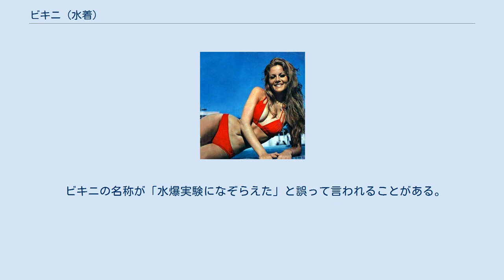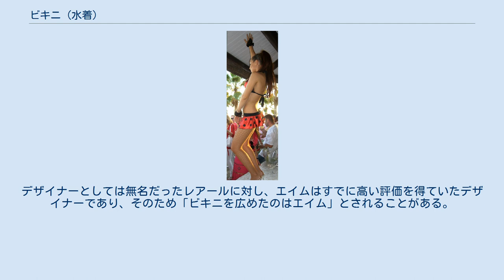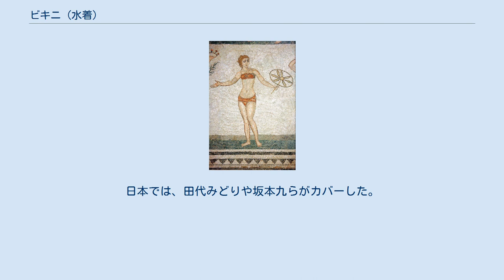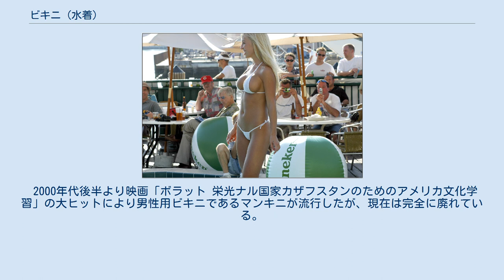ビキニ (水着)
赤いビキニを着た女性 ビキニ（英: bikini）は、主に女性用水着の一種である。
1946年7月1日に第二次世界大戦後の初めての原爆実験（水爆実験ではない）が行われたビキニ環礁が、ビキニ水着の名前の由来である。
 ブラジャーに似たトップスと短いパンツ（ボトム）の組み合わせによるセパレート型女性用水着で、ビキニ・スタイルとも呼ばれる。
 この水着のパンツに近い形の女性用の下着、男性用の水着なども類似のスタイルのものは「ビキニパンツ」と呼ばれることがあり、特に男性用の下着の場合はビキニブリーフとも呼ばれる。
なおゲームやアニメに登場するビキニ風の鎧は「ビキニアーマー」を参照。
 1946年7月1日、マーシャル諸島のビキニ環礁でアメリカ合衆国によって、第二次世界大戦後初の原爆実験（クロスロード作戦）が行われた。
この実験の直後の1946年7月5日にルイ・レアールが、その小ささと周囲に与える破壊的威力を原爆にたとえ（"like the bomb, the bikini is small and devastating"）、ビキニと命名してこの水着を発表した。
それにちなんで、7月5日はビキニの日となった。
 ビキニの名称が「水爆実験になぞらえた」と誤って言われることがある。
誤解には次の2つの類型がある。
 ビキニ環礁における最初の水爆実験は1954年3月1日の（キャッスル作戦#ブラボー実験）で、この水着の発表の8年後である。
また、人類最初の水爆実験は1952年11月1日、エニウェトク環礁におけるもの（アイビー作戦）であるから、水爆実験になぞらえたということはあり得ない。
 ヴィッラ・ロマーナ・デル・カサーレに残るローマ帝国時代のモザイク 1930年代には、腹部を露出するツーピースの水着が登場した。
ジェーン・ワイマン（1935年） シチリア島にある5世紀頃のローマ帝国時代のモザイクには、ビキニに似た服で運動する女性が描かれている。
 19世紀・20世紀の西洋では、女性の水着は長袖かつ足首までカバーするウールやフランネル素材のシュミーズのようなものだった。
1920年代にはレーヨン素材が使われ出した他、ジャージ素材も使われていた。
1930年代になると、ラテックスやナイロン素材が使われ始め、よりボディラインにタイトにフィットするようになり、また袖や足を覆う部分もなくなり首や背中の露出も大きくなっていった。
1930年代と1940年代を通じて、ミッドリフスタイル（腹部を露出するツーピース）の水着が定着し始め、腹部の露出も時代とととも大きくなっていった。
 1946年に、フランスのルイ・レアールが現代的なビキニ水着を考案した。
レアールは自動車エンジニアだったが、母親が下着会社を経営しており、その手伝いをしているときに、ビキニを考案した。
同じ頃、フランスのデザイナージャック・エイム（仏: Jacques Heim）によってほぼ同様の水着が考案され、アトム（仏: Atome）と名づけられている。
デザイナーとしては無名だったレアールに対し、エイムはすでに高い評価を得ていたデザイナーであり、そのため「ビキニを広めたのはエイム」とされることがある。
 発表当時は、肌の露出度が高いとされた水着でその大胆さから当初はあまり着用されず、アメリカ合衆国では、1960年代初頭まで一般的なビーチでは着用禁止とされていた。
それでも現在のものに比べれば、同じ「ビキニ」というカテゴリーだが地味なものであった。
 日本には1950年から輸入されたが、ごく一般的に着用されるようになったのは1970年代になってからである。
キャンペーンガールであったアグネス・ラムのビキニ姿のポスターが大人気になった。
 1960年には、ブライアン・ハイランド（英: Brian Hyland）が『ビキニスタイルのお嬢さん』（英: Itsy Bitsy Teenie Weenie Yellow Polka-Dot Bikini）という歌を歌い、ビルボードのHOT 100で1位を記録し、日本でもヒットした。
この曲のモデルは作者のポール・ヴァンス（英: Paul Vance）の当時2歳の娘だったという。
日本では、田代みどりや坂本九らがカバーした。
 1980年代中期 - 後期の日本では一時期ビキニが廃れ、ワンピースが復活した。
これは水着メーカーの作り上げた流行にもよる。
こうした逆風から再びビキニが台頭するのは、へそ出しファッションが大流行しだした1990年代中期になってからである。
以後、海やプ...